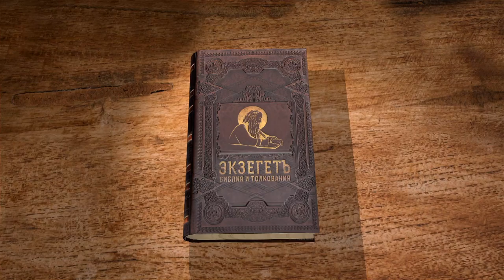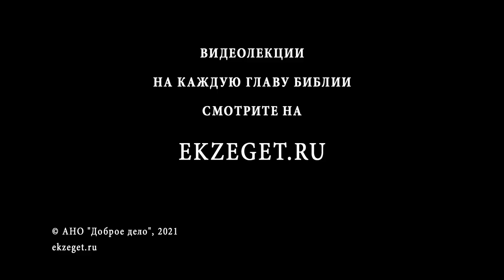Книга Премудрости Соломона. Глава 19. Андрей Десницкий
Пятое сопоставление: переход израильтян через Чермное море и гибель в нем египтян.